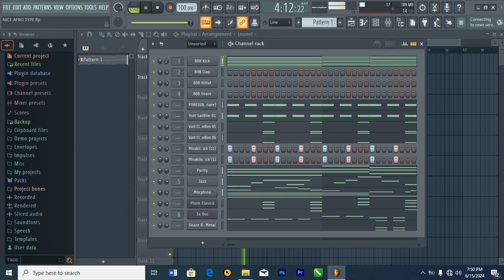Afro beat sample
this is a sample beat, but the sessions will begin as soon as possible